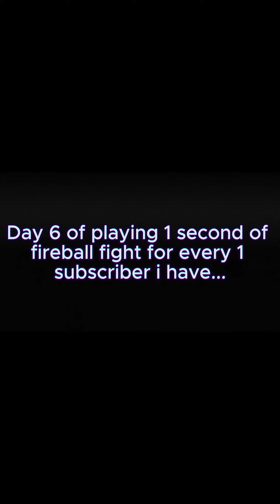Day 6 of playing 1 second of fireball fight for every 1 subscriber I have!!!!!!!!!!!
Song: Tokyo Bastards- ZWE1HVNDXR, yatashigang

Pack: top right corner

Keyboard- Machenike kt68
Moue- Glorious model D wireless
Computer- Acer nitro 5
ignore these they are not important-